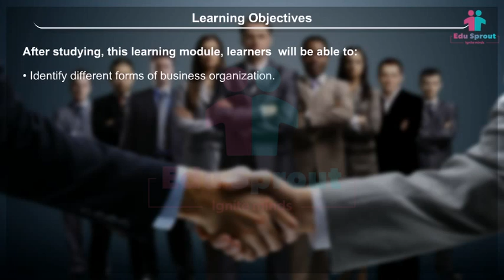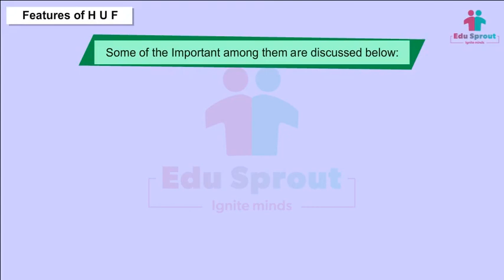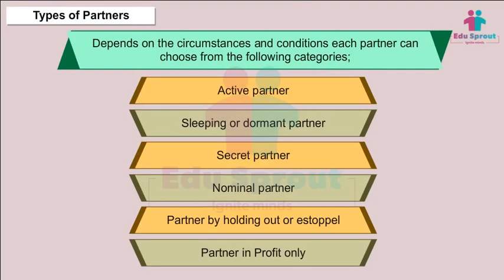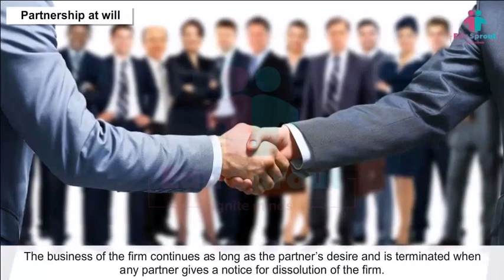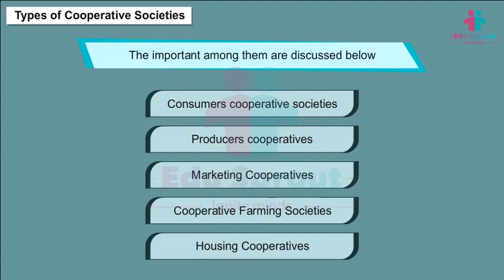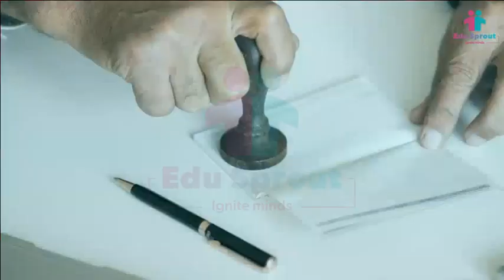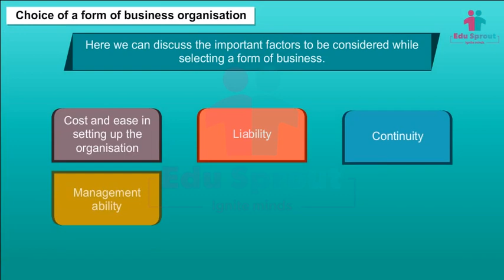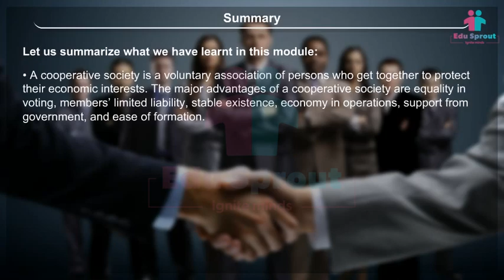🌈Class 11 BUSINESS STUDIES Lesson 2 - Forms Of Business Organization | CBSE | NCERT | State Board 🎓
📚 Welcome to our educational YouTube channel, tailor-made for Class 11 students following the CBSE, NCERT, or State Board curriculum. In this video, we're embarking on an enlightening journey into the world of "Forms of Business Organization," making business studies accessible, engaging, and enjoyable for young learners.

In this informative lesson, we will delve into:

🏭 Different Forms of Business Structures
💼 Advantages and Disadvantages of Each Type
🔍 Real-Life Examples and Interactive Scenarios
🌐 The Role of Businesses in Shaping the Economy

Our mission is to introduce students to the diverse landscape of business organizations, helping them understand the various choices and their implications.

Join us on this exciting educational journey as we explore the "Forms of Business Organization," helping students discover the many ways businesses can be structured. Let's learn and embrace the diversity of business together! 🏭📚👨‍💼